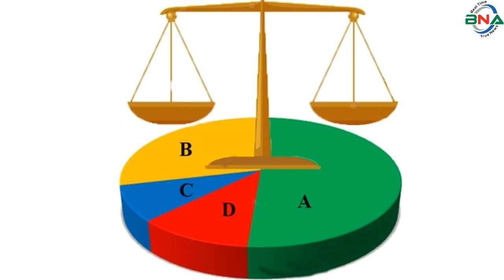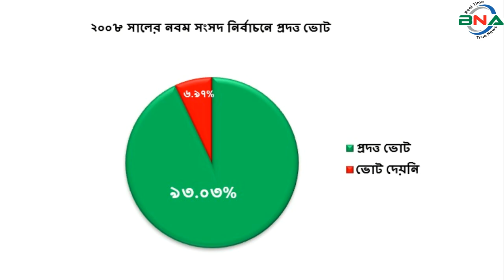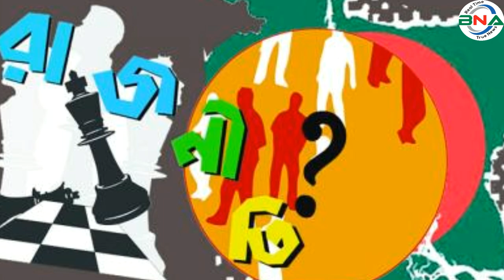দ্বাদশ সংসদ নির্বাচনের হালচাল: সাতক্ষীরা-১ আসনে জিতবে কে?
সংসদীয় আসন-১০৫
সাতক্ষীরা-১
বিএনএ নিউজ টুয়েন্টি ফোর ডটকম দ্বাদশ জাতীয় সংসদ নির্বাচনকে সামনে রেখে ধারাবাহিক নির্বাচনী হালচাল প্রচার করছে। এতে ১৯৯১ সালের ২৭শে ফেব্রুয়ারি অনুষ্ঠিত ৫ম জাতীয় সংসদ থেকে ২০১৮ সালের ৩০শে ডিসেম্বর অনুষ্ঠিত একাদশ সংসদ নির্বাচনের ভিত্তিতে রাজনৈতিক দলগুলোর আসনভিত্তিক সাংগঠনিক হালচাল তুলে ধরার চেষ্টা করে যাচ্ছে বিএনএ নিউজ টুয়েন্টি ফোর ডটকম। আজ থাকছে সাতক্ষীরা-১ আসনের হালচাল।
সাতক্ষীরা-১ সংসদীয় আসনটি কলারোয়া এবং তালা উপজেলা নিয়ে গঠিত। এটি জাতীয় সংসদের ১০৫তম আসন।
১৯৯১ সালের ২৭শে ফেব্রুয়ারি পঞ্চম সংসদ নির্বাচন অনুষ্ঠিত হয়। এ আসনে ভোটার ছিলেন ২ লাখ ৪৪ হাজার ২ শত ৫৫ জন।  ভোট প্রদান করেন ১ লাখ ৮৪ হাজার ২শত ৫০ জন।  নির্বাচনে জামায়াতে ইসলামীর শেখ আনছার আলী বিজয়ী হন। দাঁড়িপাল্লা প্রতীকে তিনি পান ৭২ হাজার ৬ শত ৯২ ভোট। তার নিকটতম প্রতিদ্বন্দ্বী ছিলেন আওয়ামী লীগের সৈয়দ কামাল বখত সাকী।  নৌকা প্রতীকে তিনি পান ৬৭ হাজার ৫৩ ভোট।
১৯৯৬ সালের ১৫ই ফেব্রুয়ারি ৬ষ্ঠ জাতীয় সংসদ নির্বাচন অনুষ্ঠিত হয়। তত্ত্বাবধায়ক সরকারের দাবিতে আওয়ামী লীগসহ সব বিরোধী দল এই নির্বাচন শুধু বর্জন করে ক্ষান্ত হয়নি, প্রতিহতও করে। নির্বাচনে বিএনপি, ফ্রিডম পার্টি এবং কিছু নামসর্বস্ব রাজনৈতিক দল, অখ্যাত ব্যক্তি প্রতিদ্বন্দ্বীতা করেন। ভোটারবিহীন এই নির্বাচনে বিএনপির হাবিবুল ইসলাম হাবিবকে বিজয়ী ঘোষণা করা হয়। ষষ্ঠ জাতীয় সংসদ নির্বাচনের মাধ্যমে গঠিত এই সংসদের মেয়াদ ছিল মাত্র ১১ দিন। তত্ত্বাবধায়ক সরকার বিল পাশ হওয়ার পর সংসদ বিলুপ্ত ঘোষণা করা হয়।
১৯৯৬ সালের ১২ই জুন সপ্তম সংসদ নির্বাচন অনুষ্ঠিত হয়।  নির্বাচনে ভোটার ছিলেন ২ লাখ ৫৪ হাজার ৩ শত ৮১ জন।  ভোট প্রদান করেন ২ লাখ ২০ হাজার ৫ শত ১০ জন।  নির্বাচনে  আওয়ামী লীগের সৈয়দ কামাল বখত সাকী বিজয়ী হন। নৌকা প্রতীকে তিনি পান ৭৬ হাজার ৭ শত ১৮ ভোট।  তার নিকটতম প্রতিদ্বন্দ্বী ছিলেন জামায়াতে ইসলামীর শেখ আনছার আলী।  দাঁড়িপাল্লা প্রতীকে তিনি পান ৫১ হাজার ৫৪ ভোট।
২০০১ সালের ২৭শে ফেব্রুয়ারি অষ্টম সংসদ নির্বাচন অনুষ্ঠিত হয়। নির্বাচনে ভোটার ছিলেন ৩ লাখ ৩ হাজার ৮৯ জন।  ভোট প্রদান করেন ২ লাখ ৭২ হাজার ৪ শত ৪৮ জন। নির্বাচনে বিএনপির হাবিবুল ইসলাম হাবিব বিজয়ী হন।  ধানের শীষ প্রতীকে তিনি পান ১ লাখ ৪৫ হাজার ৯শত ৩০ ভোট।  তার নিকটতম প্রতিদ্বন্দ্বী ছিলেন আওয়ামী লীগের শেখ মুজিবুর রহমান।  নৌকা প্রতীকে তিনি পান ১ লাখ ১৪  হাজার ৫ শত ২৭ ভোট।
২০০৮ সালের ২৯শে ডিসেম্বর নবম সংসদ নির্বাচন অনুষ্ঠিত হয়।  নির্বাচনে ভোটার ছিলেন ৩ লাখ ৩৫ হাজার ৮ শত ৯০ জন। ভোট প্রদান করেন ৩ লাখ ১৪ হাজার ৬ শত ৯ জন।  নির্বাচনে আওয়ামী লীগের শেখ মুজিবুর রহমান বিজয়ী হন।  নৌকা প্রতীকে তিনি পান ১ লাখ ৬৮ হাজার ৩ শত ৮২ ভোট।  তার নিকটতম প্রতিদ্বন্দ্বী ছিলেন বিএনপির হাবিবুল ইসলাম হাবিব।  ধানের শীষ প্রতীকে তিনি পান ১ লাখ ৪১  হাজার ৬ শত ৮৬ ভোট।
২০১৪ সালের ৫ই জানুয়ারি দশম জাতীয় সংসদ নির্বাচন অনুষ্ঠিত হয়।  নির্বাচনে ভোটার ছিলেন ৩ লাখ ৮০ হাজার ২ শত ৬৭ জন।  ভোট প্রদান করেন ১ লাখ ১৯ হাজার ৩ শত ৪৪ জন।  নির্বাচনে ওয়ার্কাস পার্টির মুস্তফা লুৎফুল্লাহ বিজয়ী হন।  নৌকা প্রতীকে তিনি পান ৯২ হাজার ২শত ভোট।  তার নিকটতম প্রতিদ্বন্দ্বী ছিলেন স্বতন্ত্র প্রার্থী এসএম মুজিবুর রহমান।  হরিণ প্রতীকে তিনি পান ২৩ হাজার ৬শত ১৩ ভোট। তত্ত্বাবধায়ক সরকারের দাবিতে বিএনপি নেতৃত্বাধীন ২০ দলীয় জোট এই নির্বাচনে অংশগ্রহণ করেনি।
২০১৮ সালের ৩০শে ডিসেম্বর একাদশ সংসদ নির্বাচন অনুষ্ঠিত হয়। নির্বাচনে ভোটার ছিলেন ৪ লাখ ২৩ হাজার ৭৩ জন।  ভোট প্রদান করেন ৩ লাখ ৫৪ হাজার ৮ শত ১০ জন।
নির্বাচনে প্রার্থী ছিলেন ৭ জন।  নৌকা প্রতীকে ওয়ার্কাস পার্টির মুস্তফা লুৎফুল্লাহ, ধানের শীষ প্রতীকে বিএনপির  হাবিবুল ইসলাম হাবিব, লাঙ্গল প্রতীকে জাতীয় পার্টির সৈয়দ দিদার বখত্‌, আম প্রতীকে ন্যাশনাল পিপলস পার্টির আবদুর রশিদ, কাস্তে প্রতীকে সিপিবির আজিজুর রহমান, সিংহ প্রতীকে স্বতন্ত্র প্রার্থী এস এম মুজিবর রহমান, হাতপাখা প্রতীকে ইসলামী আন্দোলন বাংলাদেশের এফ এম আছাদুল হক প্রতিদ্বন্দ্বীতা করেন।
নির্বাচনে ওয়ার্কাস পার্টির মুস্তফা লুৎফুল্লাহ বিজয়ী হন।  নৌকা প্রতীকে তিনি পান ৩ লাখ ৩২ হাজার ৬৩ ভোট। তার নিকটতম প্রতিদ্বন্দ্বী ছিলেন বিএনপির হাবিবুল ইসলাম হাবিব। ধানের শীষ প্রতীকে তিনি পান মাত্র ১৭ হাজার ৪ শত ৫৫ ভোট। কারচুপির অভিযোগে বিএনপি নেতৃত্বাধীন জাতীয় ঐক্যফ্রন্ট নির্বাচন বর্জন ও ফলাফল প্রত্যাখান করে।
পর্যবেক্ষণে দেখা যায়, সাতক্ষীরা-১ আসনে পঞ্চম সংসদে জামায়াতে ইসলামী। ষষ্ঠ ও অষ্টম সংসদে বিএনপি,  সপ্তম ও নবম সংসদে আওয়ামীল লীগ এবং দশম ও একাদশ সংসদে ওয়ার্কাস পার্টির প্রার্থীরা বিজয়ী হন।
দ্বাদশ সংসদ নির্বাচনকে সামনে রেখে বিএনএ নিউজ টুয়েন্টি ফোর এর গবেষণা টিম দৈবচয়ন পদ্ধতিতে সারাদেশে জরিপ চালায়। জরিপে অংশগ্রহণকারি বেশীরভাগ ভোটার ১৯৯১ সালের পঞ্চম, ১৯৯৬ সালের সপ্তম, ২০০১ সালের অষ্টম ও ২০০৮ সালের নবম জাতীয় সংসদ নির্বাচনকে সুষ্ঠু, নিরপেক্ষ ও অংশগ্রহণমূলক হয়েছে বলে অভিমত ব্যক্ত করেন।  তারই ভিত্তিতে বিএনএ নিউজ টুয়েন্টি ফোর সাতক্ষীরা -১ আসনে পঞ্চম, সপ্তম, অষ্টম ও নবম এই ৪টি নির্বাচনের প্রদত্ত ভোটের পরিসংখ্যানকে মানদন্ড ধরে আওয়ামী লীগ, বিএনপি,  জাতীয় পার্টি ও জামায়াতে ইসলামীর সাংগঠনিক শক্তি বিশ্লেষণের মাধ্যমে একটি কল্পানুমান উপস্থাপনের চেষ্টা করেছে।
১৯৯৬ সালের সপ্তম সংসদ নির্বাচনে ভোট প্রদান করেন ৮৬.৬৮%। প্রদত্ত ভোটের মধ্যে আওয়ামী লীগ ৩৪.৭৯%, বিএনপি ১৭.৯৬%, জাতীয় পাটি ২২.৯৬ %, জামায়াতে ইসলামী ২৩.১৫ %, স্বতন্ত্র ও অন্যান্য ১.১৪% ভোট পায়।